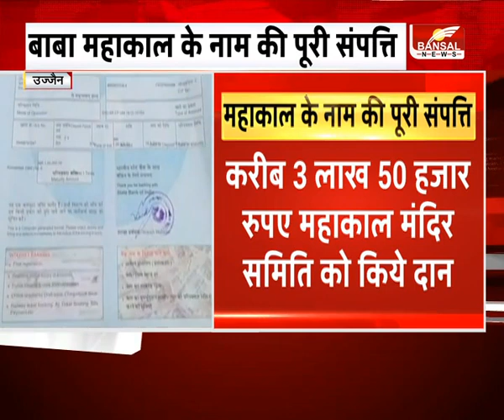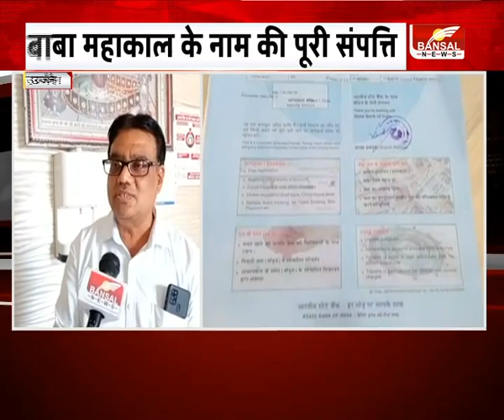अनोखी भक्ती : बाबा महाकाल के नाम की अपनी पूरी संपत्ति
भक्त और भगवान का नाता अलग ही होता है जिसकी कई कहानिया देखने और सुनने को अक्सर मिल जाती है ,

unique devotion, donate for charity, deposit, Baba Mahakal in Ujjain, whole life, Dedicated, Ujjain, Mahakaleswar mandir